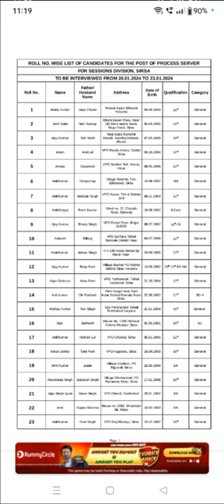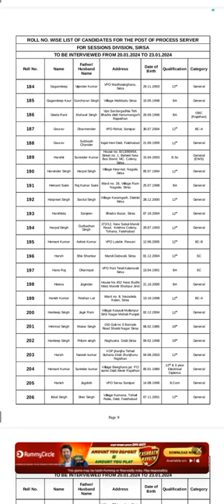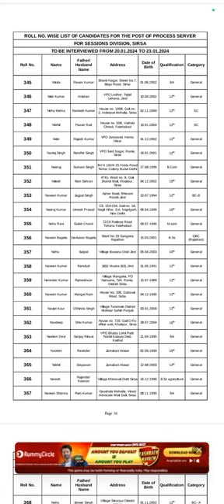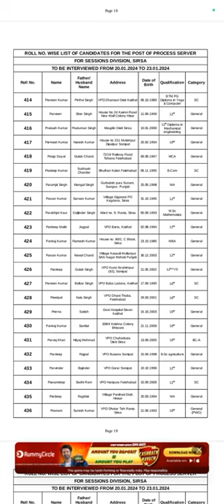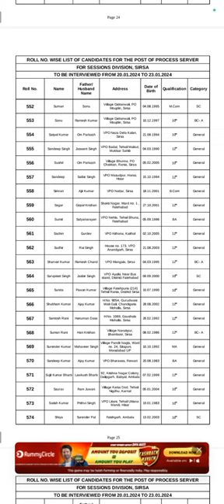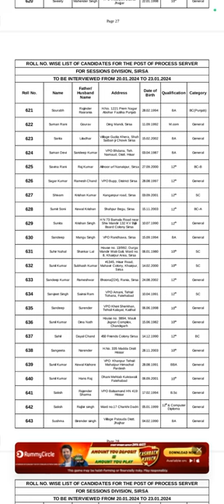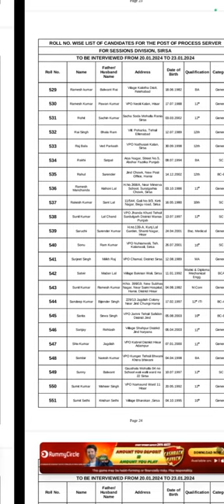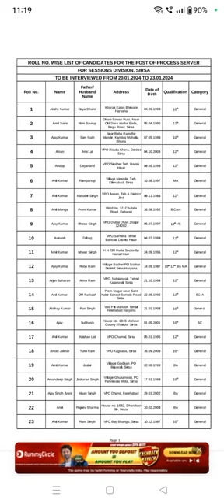sirsa court ki process server.chokidar.sweeper ke liye interwiew me select candidates list out#job#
sirsa court ki process server.chokidar.sweeper ke liye interwiew me select candidates list out#job#hashtag